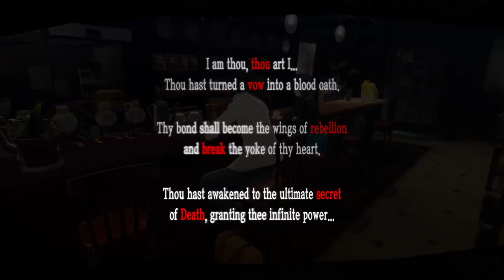Persona 5 Royal - Takemi Max Romance [Japanese Dub]